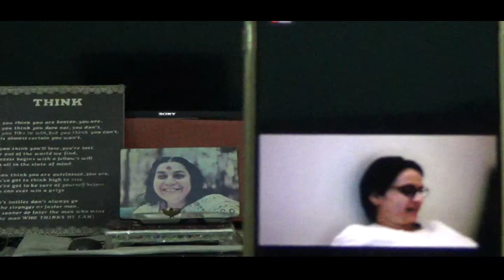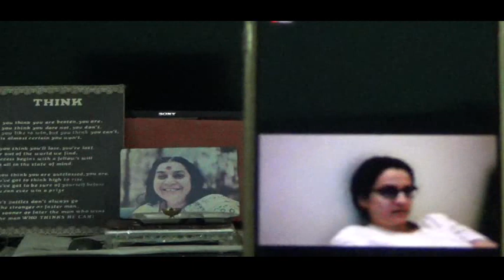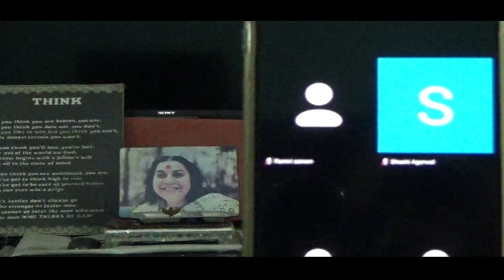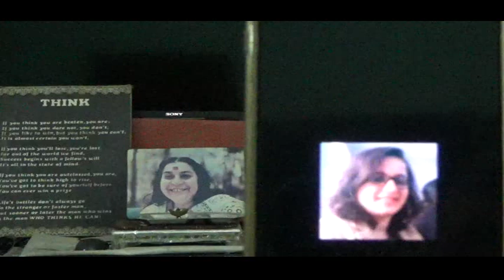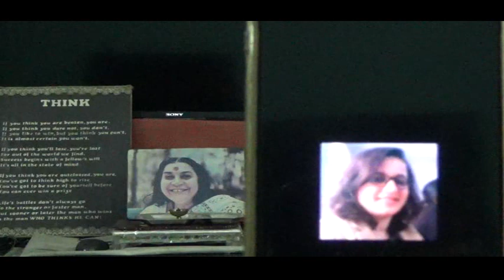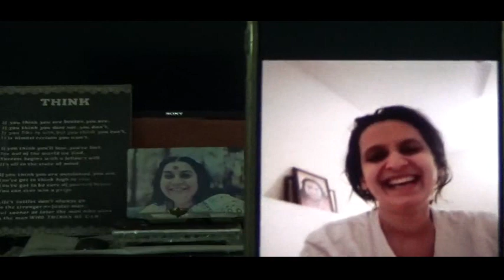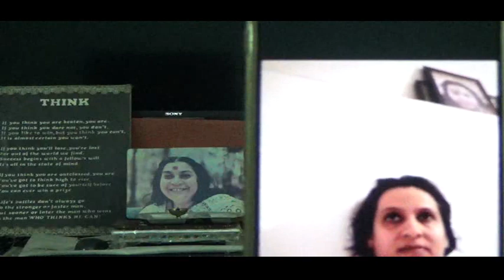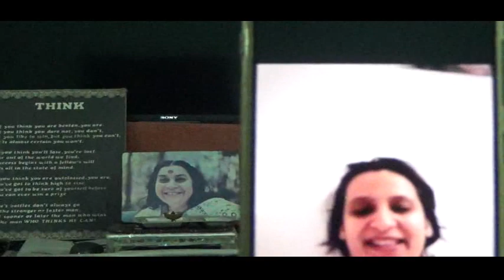Sahaj Yoga-Z M-185, 'Workshop on Attention' on Zoom 24-04-2021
"Post Meditation Conversation & Sharing"-Part-4